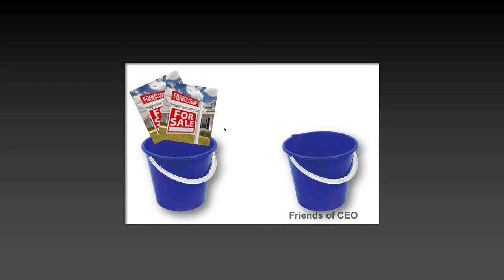Jaine Fraser on How to Distill Your Case to Its Visual Essence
Join me in this in-depth interview with trial psychologist Dr. Jaine Fraser as we explore the challenges -- and results -- of distilling complex cases to understandable stories.

00:00 Introduction
01:07 The Blue Bucket: Sticky images and how to find them
04:50 The Outline: The agony and the ecstasy of distillation
09:18 The Storyboard: The visual fruit of critical thinking
14:03 The Juicer: Getting the emotion flowing
21:16 The Man in the Suit: How images speak volumes
25:15 The Laptop: Jaine's journey of learning technology
28:17 Conclusion